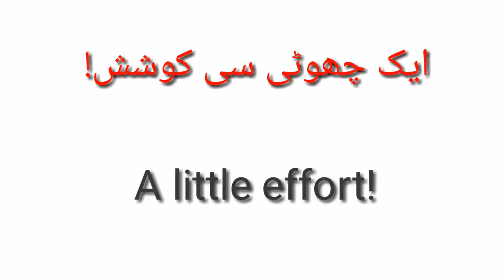A little effort to! | Sir Yawar Abbas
In this video, Sir Yawar Abbas talking about on the topic " A little effort  to!  ". I hope this video will be helpful for all those who want to know about it.